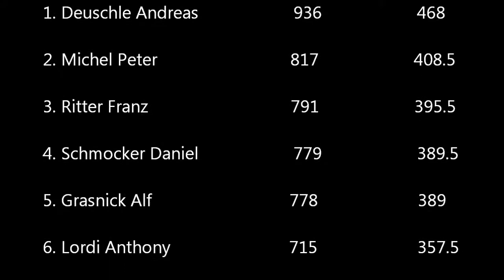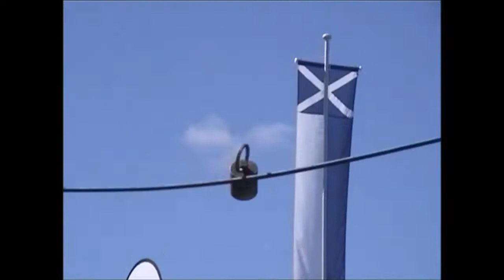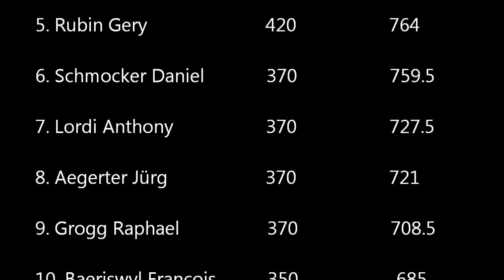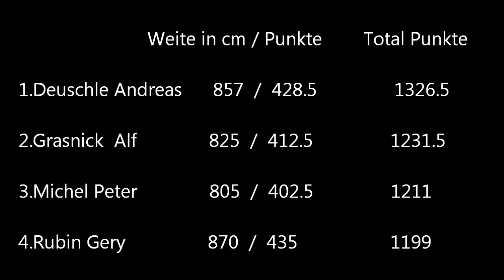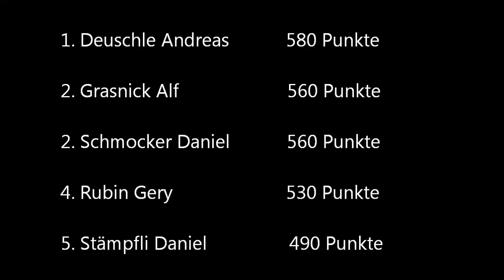Daniel Schmocker Schweizermeister Highland Games 2011